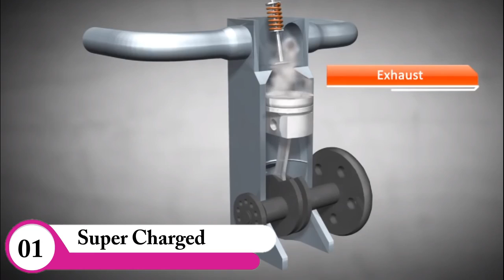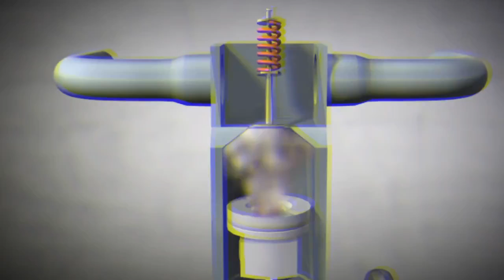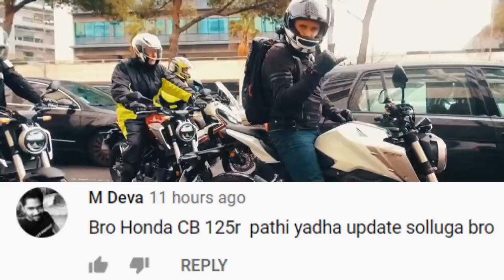Top 10 Automobile Updates Tamil | Yamaha Saluto 125 | RX 100 | FZ BS6 | Honda CB 125 R |Dominar 400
Top 10 Automobile Updates Tamil | Yamaha Saluto 125 | RX 100 | FZ BS 6 | Honda CB 125 R |Dominar 400

SuperCharged Bikes  &  The World Most Top 10 Costliest and luxurious Bikes

Top 10 Automobile Updates In Tamil

1.Super Charged Bikes
2.Yamaha FZ Kicker
3.Honda CB 125 R Update
4.Renault Kwid
5.Yamaha RX 100 Update
6.Dominar 400 Update
7.FZ BS 6 Update
8.Dominar 250 Update
9.Yamaha Saluto 125 CC Update
10.Bajaj Pulsar RS 160